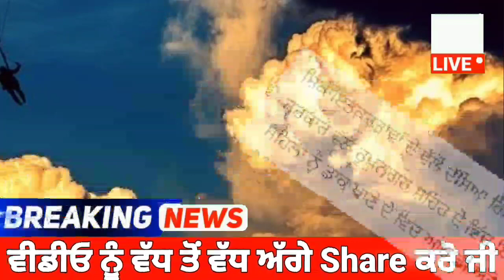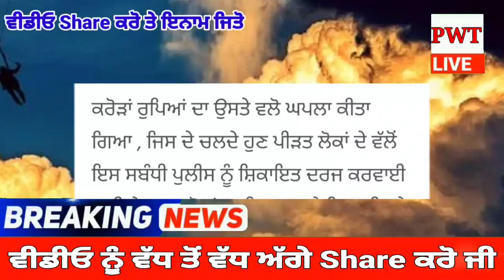ਪੰਜਾਬ ਚ ਇਥੇ ਔਰਤ ਨੇ ਕੀਤਾ ਅਜਿਹਾ ਕਾਂਡ ਮਚਿਆ ਹੜਕੰਪ – ਤਾਜਾ ਵੱਡੀ ਖਬਰ